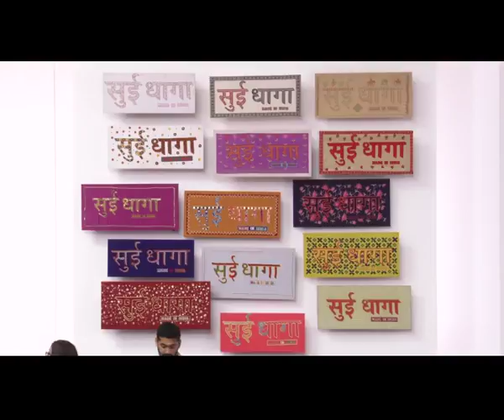Varun Shares FINANCIAL CRISIS his tough Childhood time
Varun Dhawan and Anushka Sharma left their urban lifestyle to play Mauji, a tailor and Mamta, an embroider in the film “Sui Dhaaga: Made in India”. The story of the film is about finding love and respect through self-reliance. In the film, Anushka and Varun faces tough times as they belongs to lower middle class family. Recalling their tough times in real life, during the trailer launch of the film,